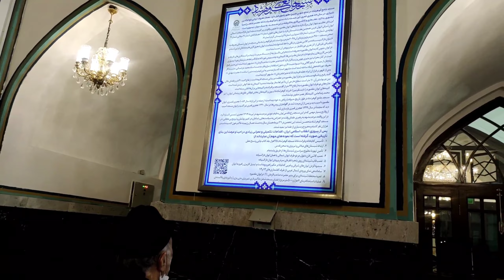Mashhad Latest ll Imam Ali Raza AS ll l Masjid Gohar e shad l Iran visit ll Nadir Baloch travel vlog